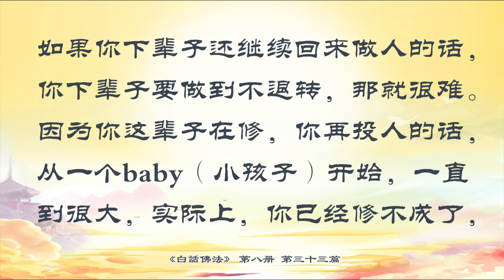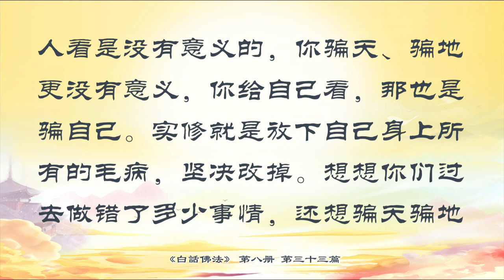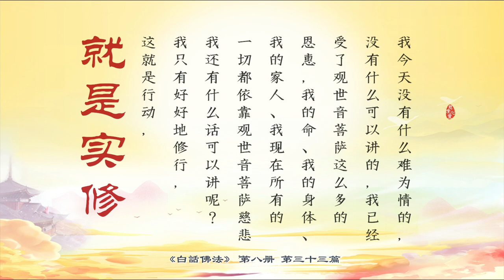33 普度衆生是福